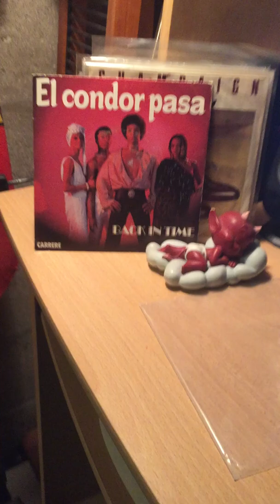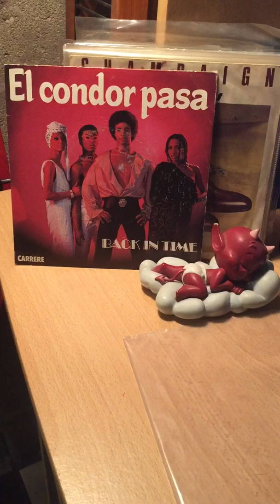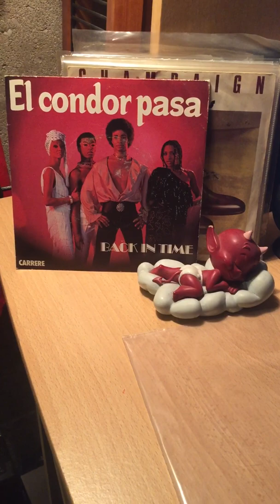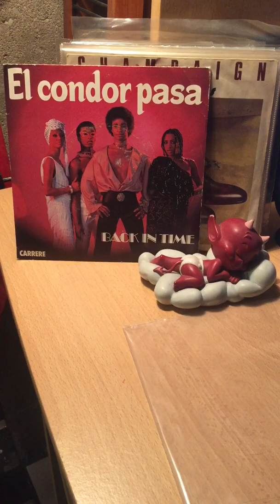Back in time-love is a game